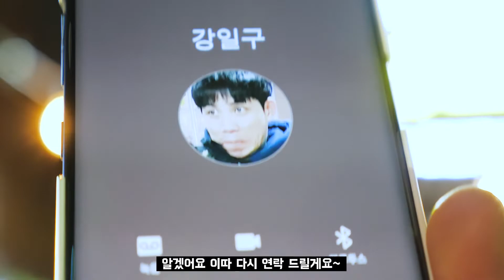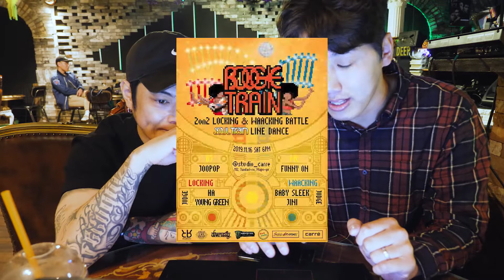주간 엠클로우 14 (2019) - 연희동에서 문래동 다시 연남동으로